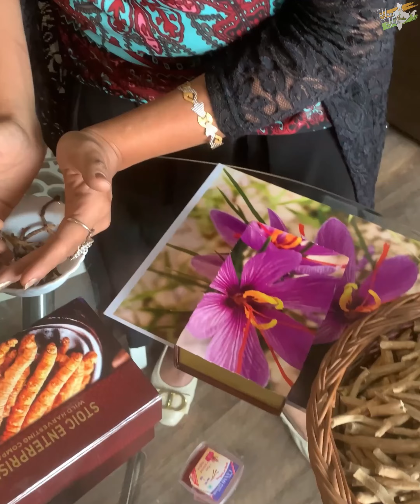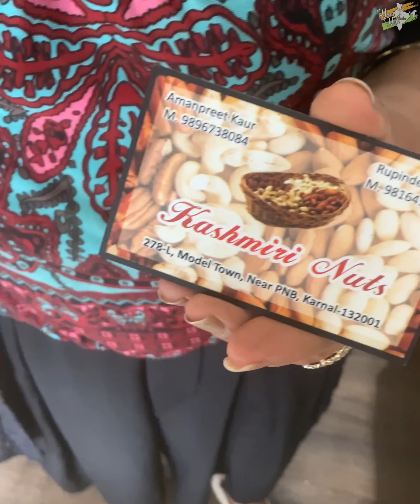Keeda Jadi (Himalayan Viagra) for Rs 10 Lakh per Kilo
This Keed Jadi is also known as Himalayan Viagra or Catarpillar Fungus 😱😱